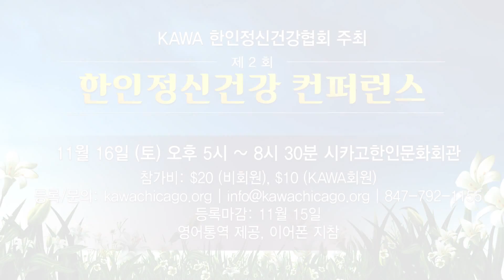[AD] 제2회 한인정신건강 컨퍼런스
11월 16일 (토) 오후 5시 ~8시 30분 시카고한인문화회관
참가비: $20(비회원), $10(KAWA회원)
등록마감: 11월 15일
영어통역 제공, 이어폰 지참